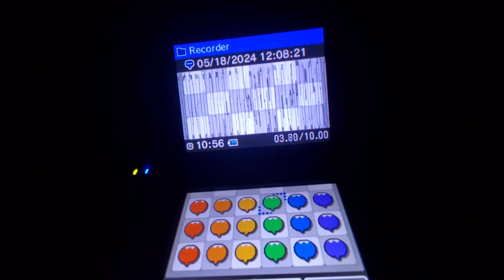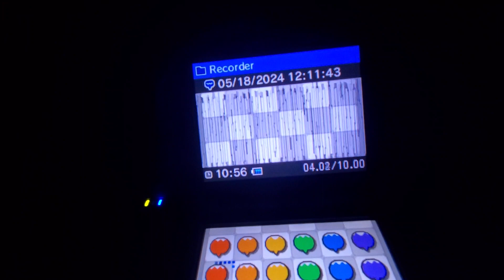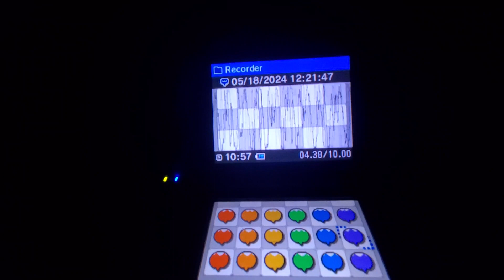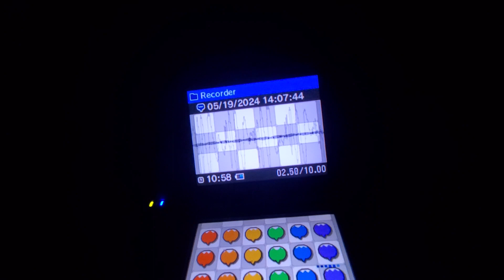My Brand new Sound Effects on Nintendo DSi Sound! 🎮